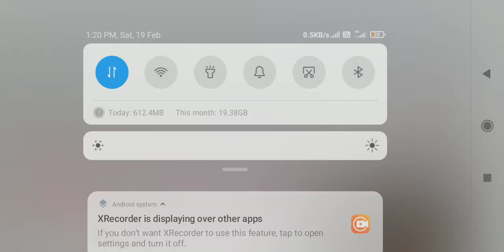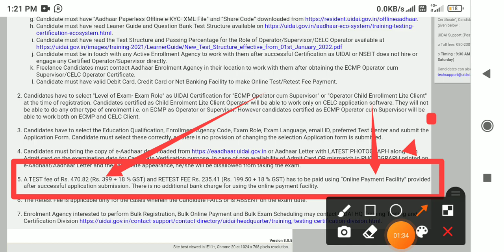आधार Exam में कितने का खर्चा आता है 2022 || UIDAI Exam Aadhaar Supervisor & Operator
aadhaar new update
UIDAI Exam | Aadhaar Supervisor & Operator